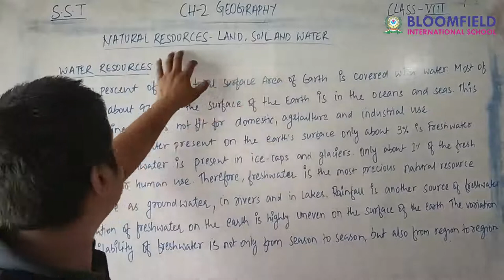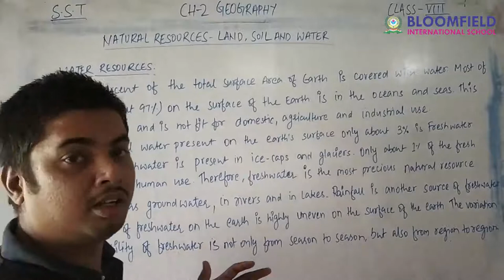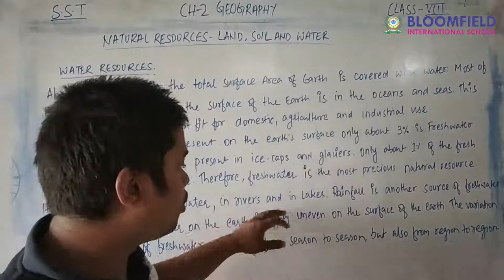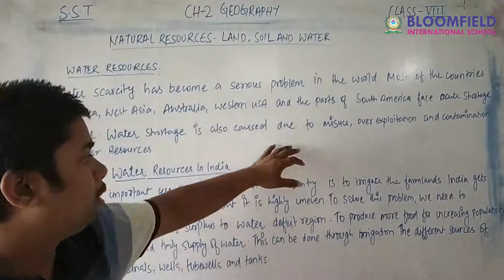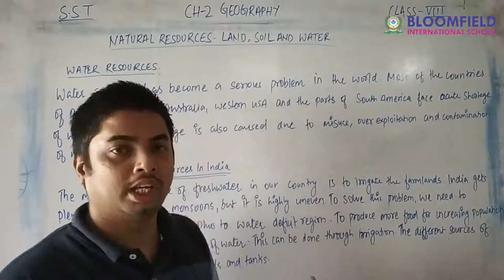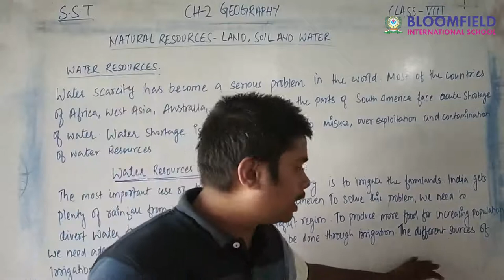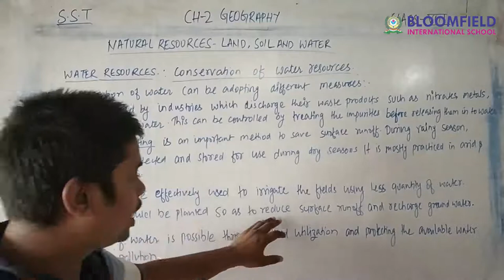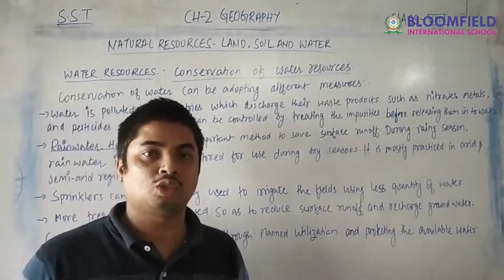Natural resources Land, Soil, Water, | Geography | Class 8th chapter 2 part 3 |cbse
Natural resources Land, Soil, Water, | Geography | Class 8th chapter 2 part 3 |cbse | ncert

Introduction |Ntural resources  Land, Soil, Water,  | Geography | Class 8th chapter 2 part 1 |cbse
Useful For: NCERT / CBSE / ICSE / IIT JEE / AIPMT / Olympiad / NTSE